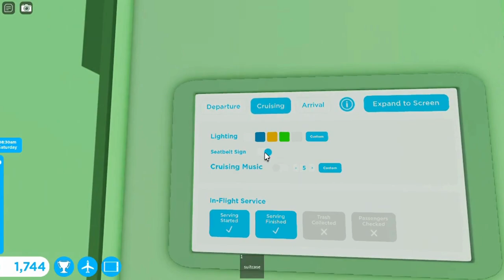Rain Monday Flight Sas Scandinavian Airlines Airbus A320 Robloxian RBX To New York NYC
Hey Everyone. Today i will be working as a attendant with airbus A320. This one is Scandinavian Airlines. It did takeoff from Robloxian at afternoon and landed at night to New York. It was many planes at both airport. One was Spirit Airlines, Emirates, Etihad Airways, American Airlines and the Scandinavian Airlines Airbus A320. Did served some new meals and new drinks. It parked at gate. Not this time did came a police or rescue in cabin. Did showed you this plane at both airport and this one is with sounds at airport and cabin.

Plane Name: Sas Scandinavian Airlines

From: Robloxian RBX

To: New York NYC

Flight Time: 1 Hour And 7 Min

Pilot Name: Jake

Co-Pilot Name: Olivia